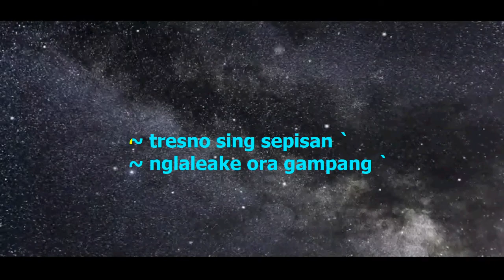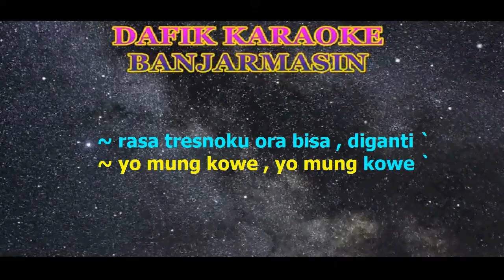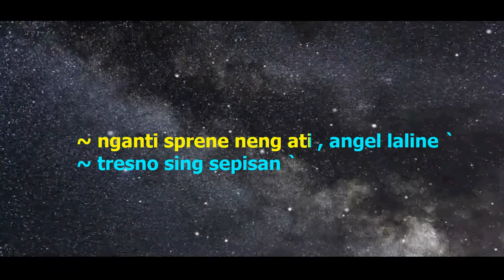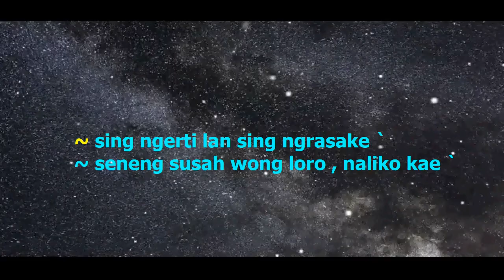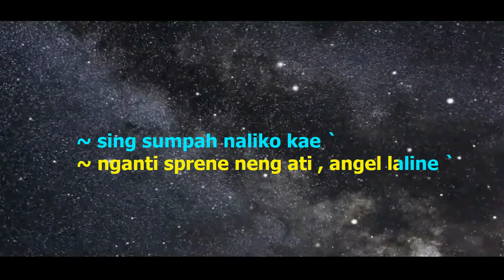Tresno Sepisan /Angel Laline (Karaoke) Didi Kempot ,Versi nada Cewek Fm